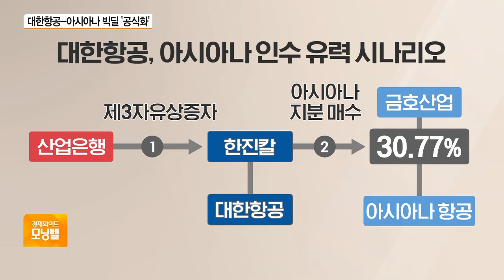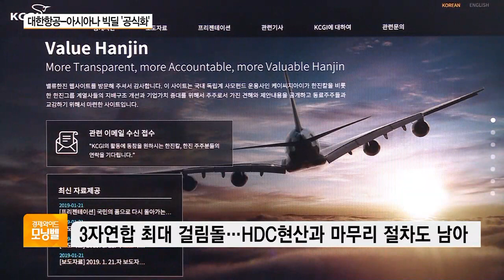대한항공, 아시아나항공 인수…오늘 ‘빅딜’ 공식화할 듯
정부가 오늘(16일) 대한항공의 아시아나항공 인수안을 공식화할 것으로 보입니다. 합병이 성사되면 세계 10위권의 대형 항공사가 탄생하는 건데, 정부가 그리는 그림은 뭔지, 변수는 어떤 게 있는지 최나리 기자와 알아보겠습니다. 대한항공의 아시아나항공 인수가 정말 추진되는 것인가요?